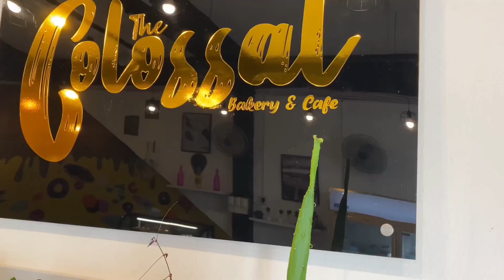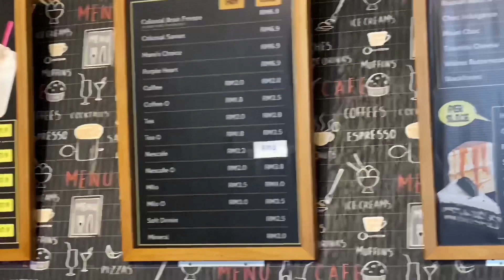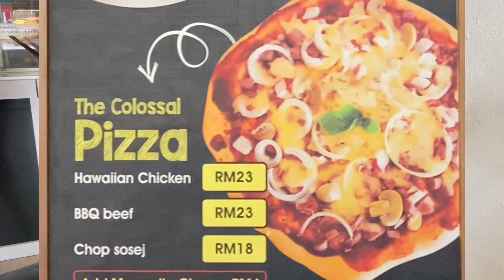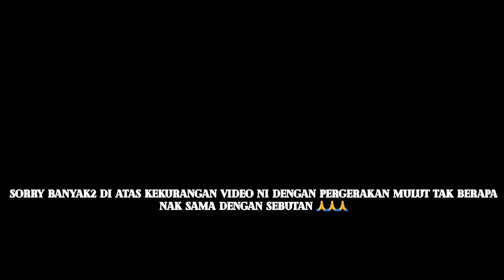THE COLOSSAL BAKERY & CAFE KEDAI BARU IN TOWN LIMBANG KE ???(ADA PIZZA LAGI TU.. PERRRGGGGHHHH !)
The Colossal Bakery & Cafe ni adalah nama TERBARU dari Diq’s Kitchen.. Bukan je nama baru TETAPI ada penambahan MENU TERBARU juga.. Menu baru dia adalah Jumbo Donut dan Pizza pun ada ?? Mantap lah.. padu gilerrr. Korang kena try ya.. Bukan tu je banyak lagi lah menu baru untuk cafe ni. So jom lah berkunjung ke The Colossal ya.

Aku minta maaf banyak2 sebab konten aku kali ni agak kurang sikit sebab suara dengan pergerakan mulut tak berapa nak sama.. aku pun tak tah kenapa.. mungkin sebab banyak edit kot.HAHAHA 🙏